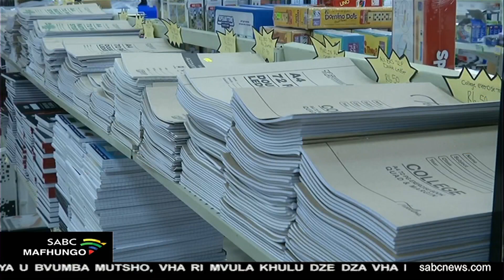U dura ha dziyunifomo dza zwikolo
U tou vha mupfufhi u si mphire hune vhabebi vha khou gidimela u renga yunifomo khathihi na dzi-bugu phanda ha musi zwikolo zwi tshi vula vhege i daho. Zwikolo zwa nga ngomu shangoni, zwi khou do vula vhege i daho nga Lavhuraru ngeno zwikolo zwa phendela-shango, zwi tshi do vula nga la fumi-malo la uno nwedzi wa Phando. Mitengo ya yunifomo dza zwikolo khathihi na dzi-bugu, yo gonyela ntha nga ndila khulwane minwaha i si gathi yo fhelaho nahone vhabebi vhanzhi, vha khou pfa vhutungu ha mitengo iyi.